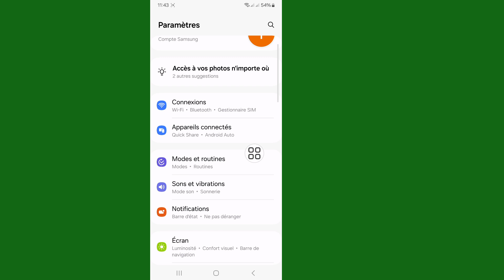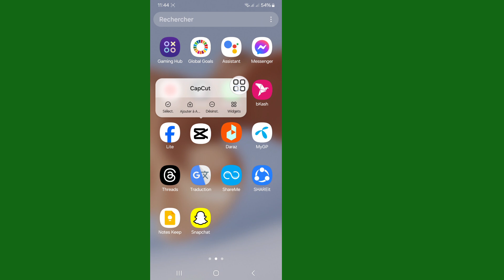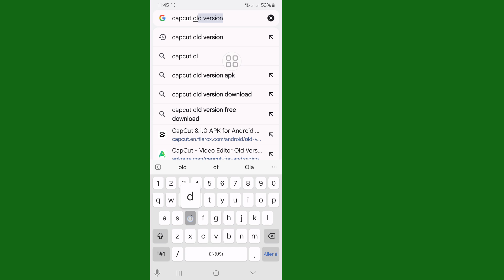Comment supprimer les publicités de Capcut | Correction d'erreur des publicités Capcut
Vous recherchez une vidéo sur la façon de corriger l'erreur des publicités Capcut. Regardez cette vidéo et apprenez à résoudre le problème des publicités Capcut

🤷‍♂️ Autres requêtes connexes :

Comment bloquer définitivement toutes les publicités
Comment désactiver les publicités
Pouvez-vous utiliser CapCut pour les publicités
Comment bloquer les publicités sur mes vidéos
Comment bloquer les publicités gratuitement
Quelle application bloque toutes les publicités
Comment supprimer mes publicités
Comment bloquer les publicités sur mon Android
Pourquoi bloquer les publicités
CapCut est-il 100 % gratuit ?